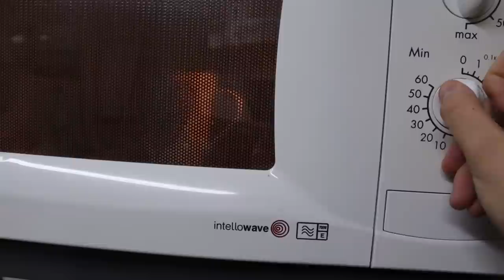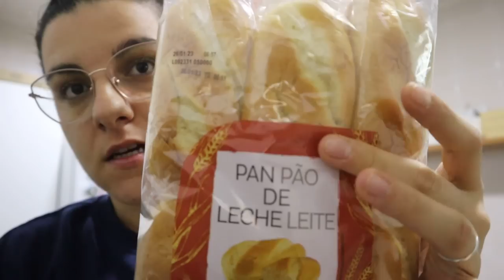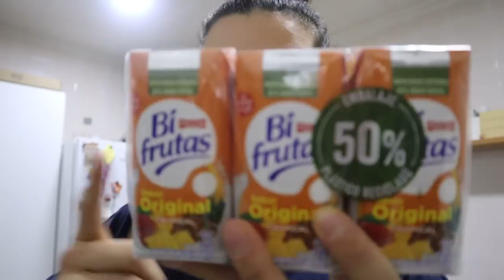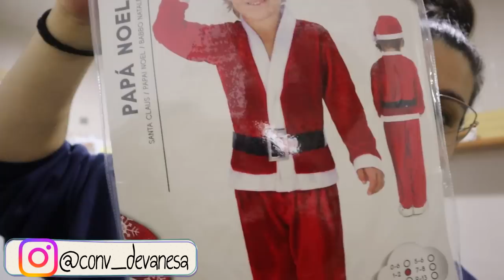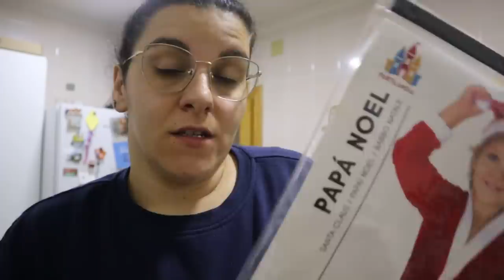SEXTO VLOGMAS🎄ESTOY PERDIENDO LA CABEZA🤯 TODO a ÚLTIMA HORA⌚Un día CONMIGO siendo MAMÁ x2🍼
💕GRACIAS POR VISITAR MI CANAL Y FORMAR PARTE DE ESTA MARAVILLOSA FAMILIA💕

---VÍDEOS POPULARES---